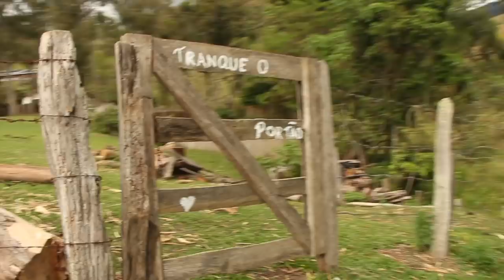CONVERSAS COM O POVO DA ROÇA - SATURNINO BARROS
Ao saber que o amigo Saturnino guardava um rolo de fumo por ele plantado e preparado há mais de 30 anos, fiquei curioso de saber os por quês. Depois de muitas combinações descombinadas, marcamos uma conversa no Engenho Velho, onde ele passou 2 anos com os avós, com os quais aprendeu muito da vida na roça.
O vídeo é o registro quase sem cortes da conversa que tivemos ao lado da fornalha do Engenho Velho que hoje está nas mãos da Tia Maria e da Rosana, tia e prima do Saturnino.

A trilha sonora é do Daniel Viola a quem sou agradecido.